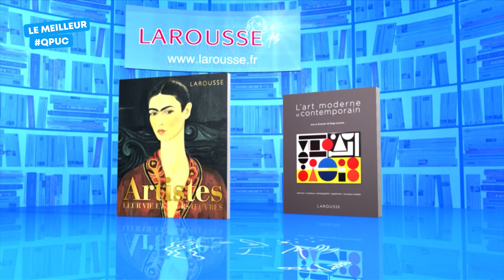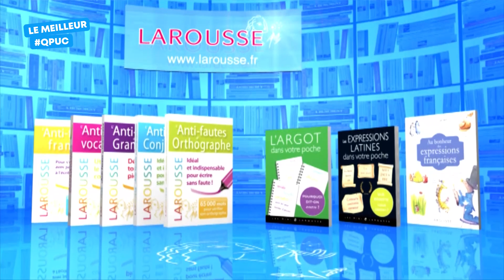Emission Intégrale - Le Meilleur de Questions pour un Champion - 13 décembre 2019